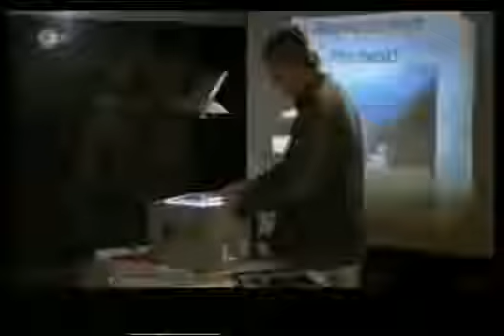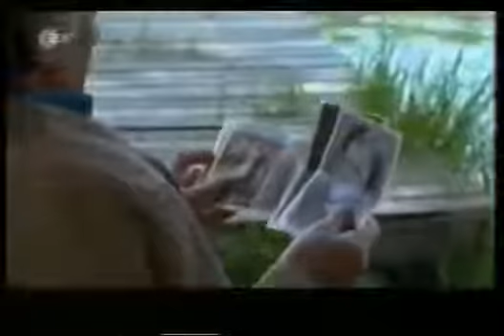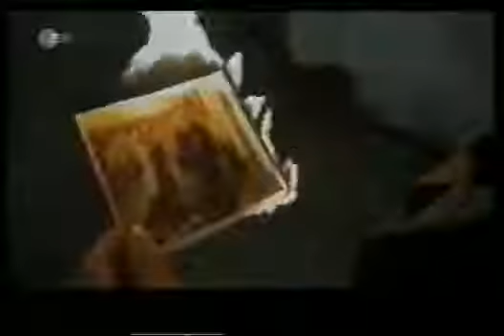Forsthaus Falkenau Der Neue Staffel 16 Episode 03 S16 E03 480p 25fps H264 128kbit AAC